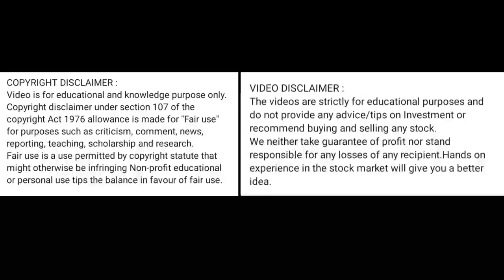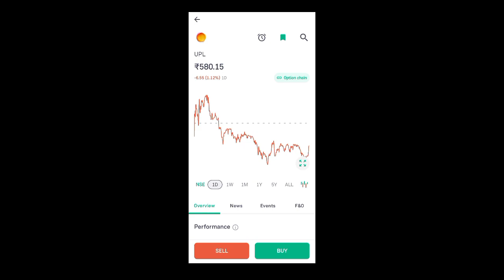upl share price today I upl share news today l upl share latest news today l upl share news today